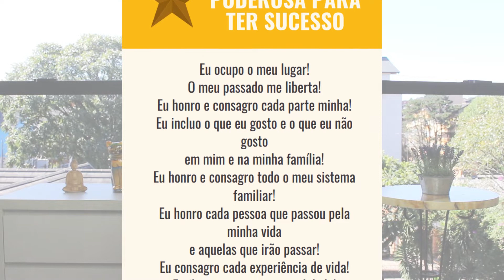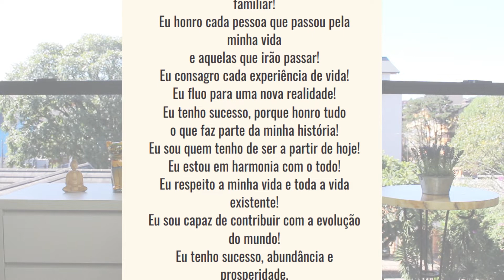5 AFIRMAÇÕES QUE TE ENRIQUECEM E AJUDAM A CRIAR UMA NOVA REALIDADE | CÁTIA BAZZAN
Veja mais sobre o meu trabalho e acesse mais conteúdos no meu BLOG

Para saber mais sobre os projetos que tenho e que ajudam os terapeutas, você acessar o site do Top Terapeuta